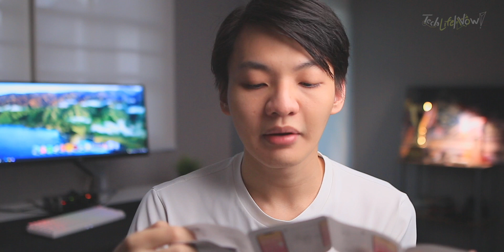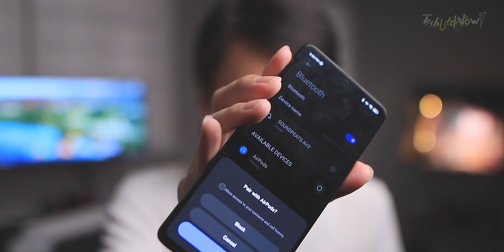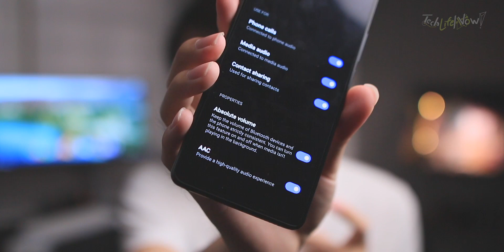แกะกล่อง AirPods 3 เสียงดีสมราคามั้ย? | TechLifeNow!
ถ้าชอบอย่าลืม! กดLike กดShare กดติดตามเพื่อดูลิปใหม่ๆจากรายการกันได้เลยนะครับ ที่สำคัญอย่าลืมกดกระดิ่งแจ้งเตือนข้างปุ่มติดตามกันด้วยนะค­รับบบบ ^-^